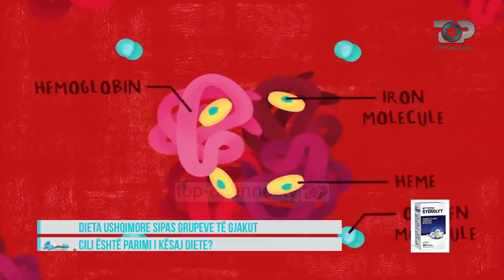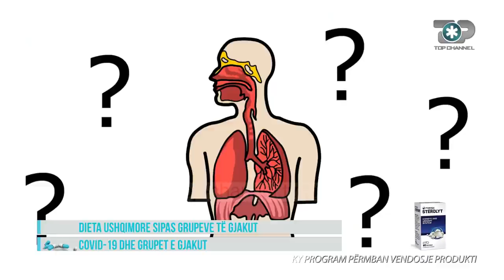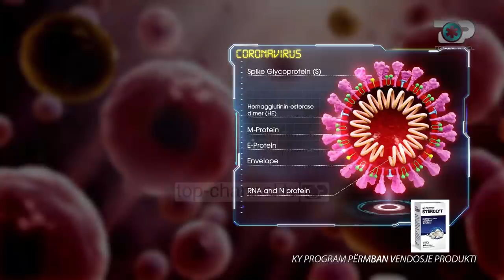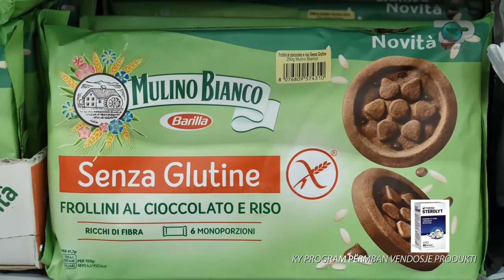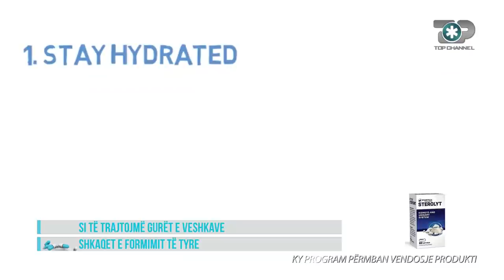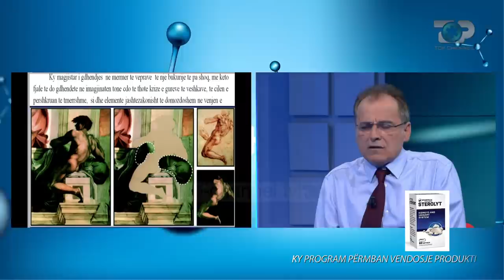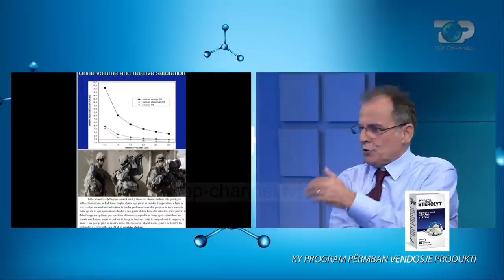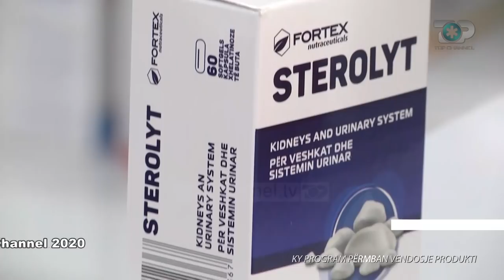Hipokrati - Dieta ushqimore sipas grupeve të gjakut - Emision i plotë - 27 Qershor 2020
Dieta ushqimore dhe grupet e gjakut , sot ndalemi ne nje teme per te cilen ka nje interes te madh vitet e fundit. Kemi degjuar te flitet per te nga shume nutricioniste, te cilet besojne qe kjo diete eshte zgjidhja e duhur per te qene te shendetshem dhe per te parandaluar e kuruar mjaft semundje.
A e njohin qytetaret ne Shqiperi keto lloj diete, gazetarja Leda Hysa pyet kalimtaret.
Per te zgjeruar argumentin, Erjona Rusi ne studio ne lidhje skype me dr. Piero Mozzi I cili shpjegon gjithcka ne lidhje me kete menyre te ushqyeri.
Disa informacione nga bota mbi kete lloj diete dhe kush e inicioi ate?
Rikthehemi ne supermarketet ne Shqiperi per te pare se sa po I meshohet produkteve pa gluten dhe laktoze ne vendin tone.
Covid 19 dhe grupet e gjakut, lidhja mes tyre dhe cfare duhet te konsumojme bazuar ne kete teori.
Diola Dosti me rubriken e saj “Lifestyle medicine” kete here vjen ndryshe, per te mos u humbur.
Ne pjesen e dyte te programit I ftuar ne studio prof, dr. Myftar Barbullushi per te diskutuar mbi guret ne veshka.
Cilat jane metodat me efikase per ti parandaluar ato.
Sterolyt, medikamenti qe ju vjen ne ndihme nese keni probleme me guret ne veshka.

Sonte në Hipokrati/ Dieta ushqimore bazuar tek grupet e gjakut
Dieta sipas grupit te gjakut është një nga regjimet më në tendencë këto vitet e fundit. Prej mëse 15 vitesh disa nutricionistë dhe mjekë janë partizanë të idesë se njerëzit me lloje të ndryshme të gjakut nuk mund të konsumojnë ushqim të njejtë. Ata besojnë se regjimi ushqimore bazuar n grupin e gjakut nxit sistemin imunitar, ndihmon në kontrollin e peshës dhe më e rëndësishmja lufton edhe sëmundjet më të rrezikshme.
Cilat ushqime duhen të konsumoni për grupin e gjakut tuaj, dhe si t parandaloni smundjet
Si janë të orientuar shqiptarët në përzgjedhjen e ushqimeve pa gluten dhe laktozë?
Ushqimet qe na ndihmojne per te rritur imunitetin ndaj Covid-19.

-Si mund të parandalojmë formimin e gurëve në veshka?
-Produktet që na ndihmojnë në shkrirjen e tyre.
Formula innovative e Sterolyt
Gjithçka në Hipokrati
Sonte, ora 17.30!
Top Channel!